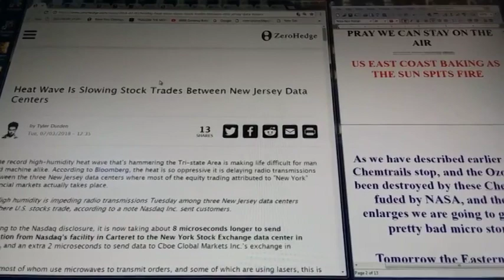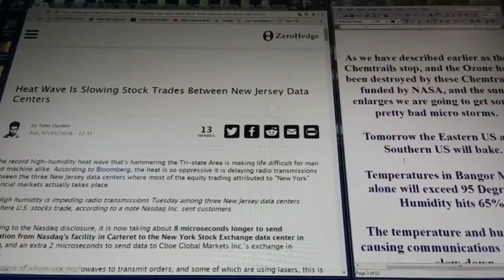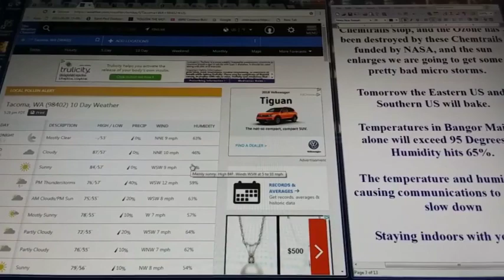Solar flare to hit earth with heat wave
Dr. William Mount talks about a solar flare and the heat wave it will cause.